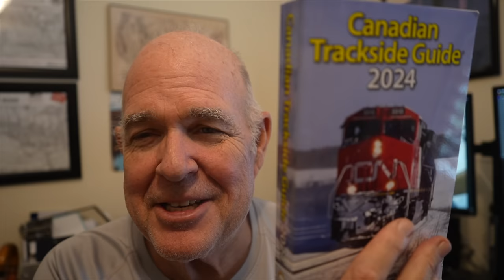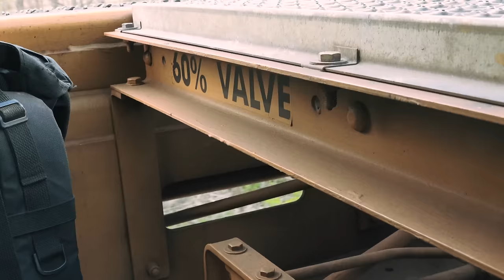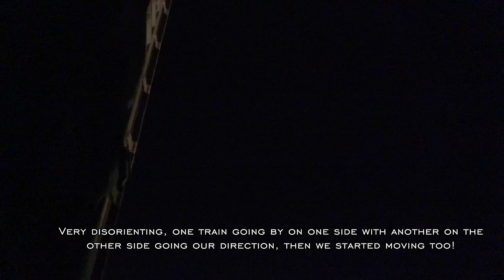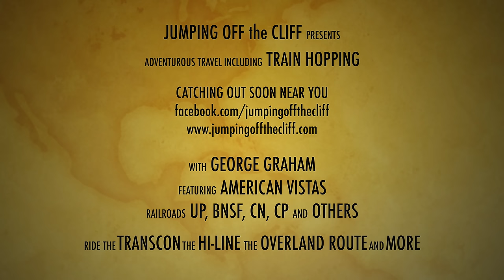First Train Hop of 2024 || Hotshot to Kansas || Last Chance to Win Baofeng UV-5R8W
I headed south with a first stop at Fort Madison, IA to catch the swing bridge operating. I will never cease to be amazed by that bridge. Then it was on south via a transcon hotshot to Kansas.

Box 305
4809 Dale Street

00:00 - Intro
00:29 - Channel News, Etc.
02:21 - Subscriber Meetups
05:22 - Campsite
07:03 - Swingbridge Operating
13:58 - On board!
19:20 - Wind turbine Train
23:26 - La Plata, MO
28:35 - Norborne, MO
31:53 - KC-Western Auto Sign
33:10 - Logistics Park, Gardener, KS
34:01 - Emporia, KS